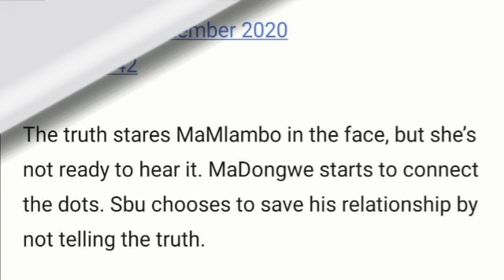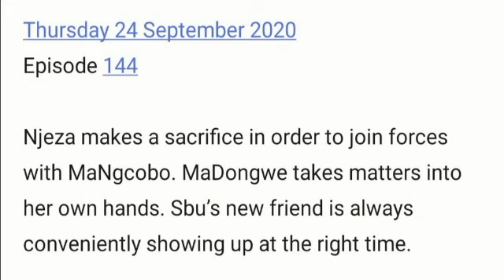Uzalo 21 September 2020